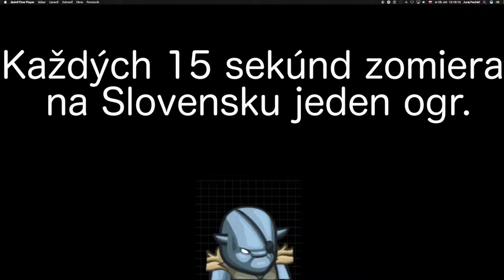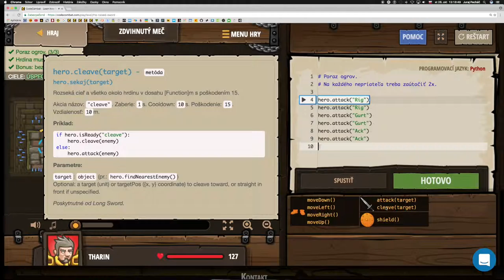💣 102.časť ☞ Zdvihnutý meč║CodeCombat Python║ Programovanie s Yetim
Vystroj sa na boj.

Základná syntax, Reťazce